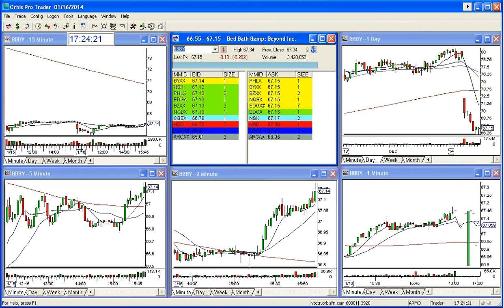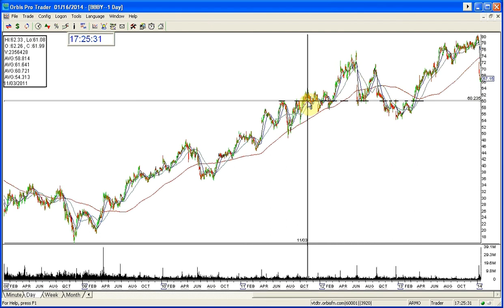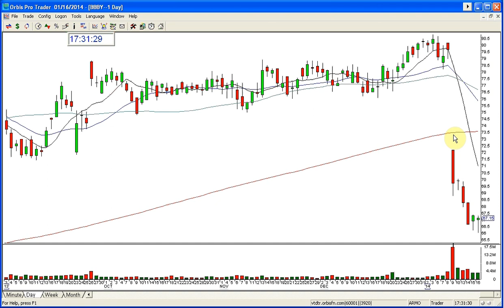BBBY GOLDEN GAP